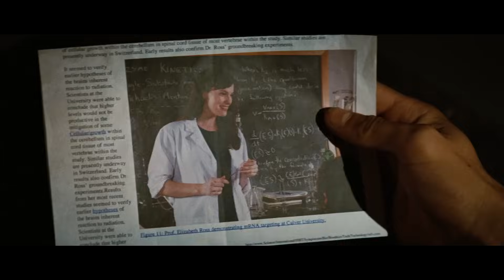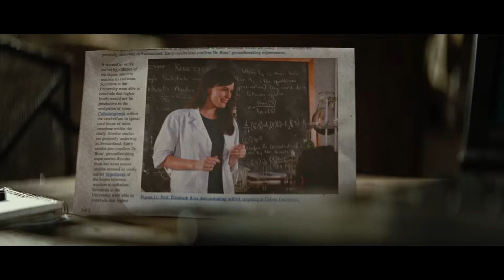THE INCREDIBLE HULK (2008) Stan Lee Cameo [HD] Edward Norton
PLOT: Bruce Banner, a scientist on the run from the U.S. Government, must find a cure for the monster he turns into, whenever he loses his temper.

CAST: Edward Norton, Liv Tyler, Tim Roth, William Hurt